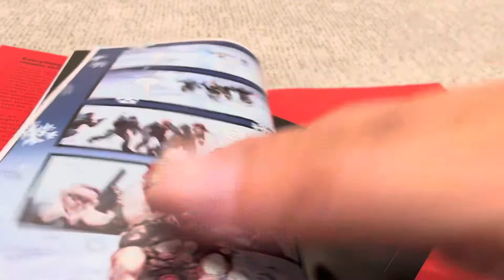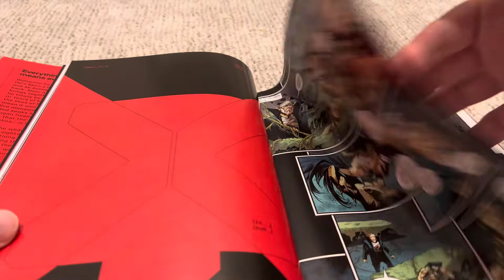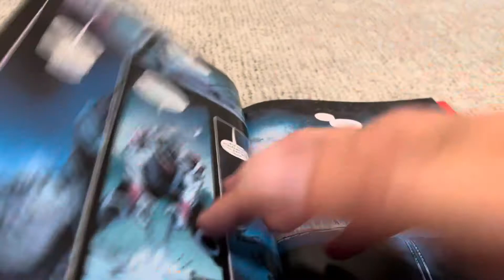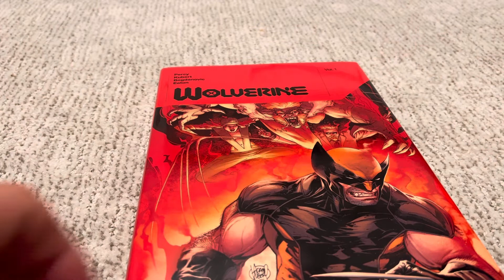Wolverine by Percy Oversized Hardcover Review